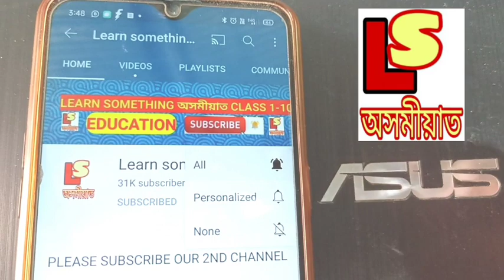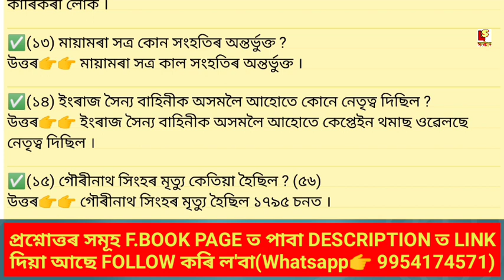(Part-1)Class9 Social science(ইতিহাস) তৃতীয় অধ্যায়, মোৱামৰীয়া গণ বিদ্ৰোহ পাঠটিৰ অতিৰিক্ত প্ৰশ্নোত্তৰ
About video✅👉 (Part-1) Class 9 Social science(ইতিহাস) তৃতীয় অধ্যায়, মোৱামৰীয়া গণ বিদ্ৰোহ পাঠটিৰ অতিৰিক্ত প্ৰশ্নোত্তৰ ।